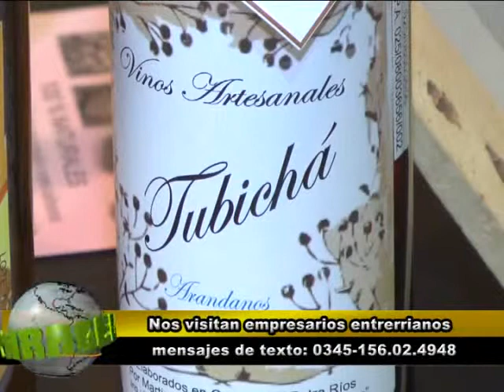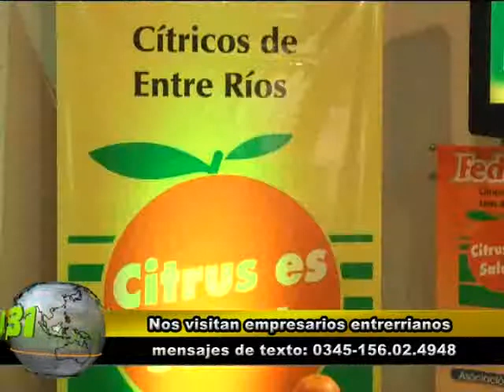notas Paralelo Turístico compacto empresarios en ER Alimenta